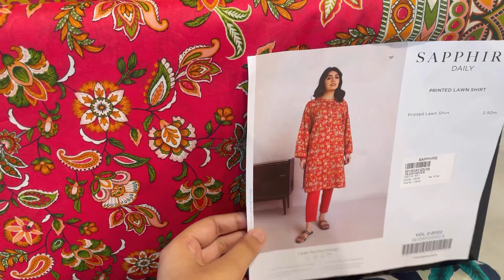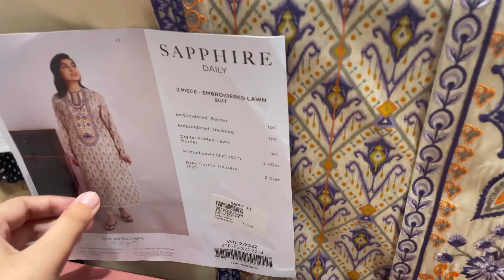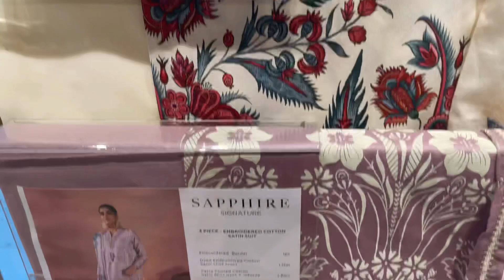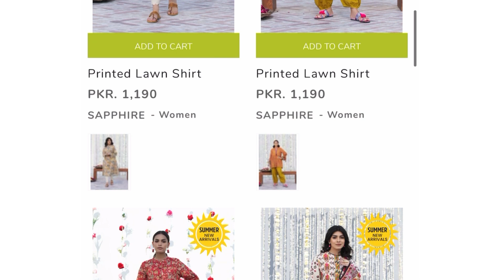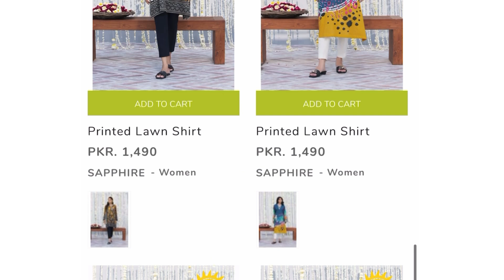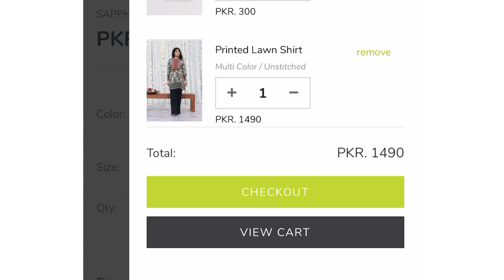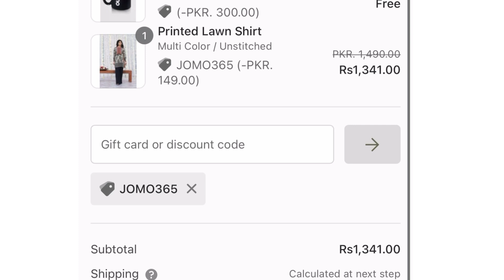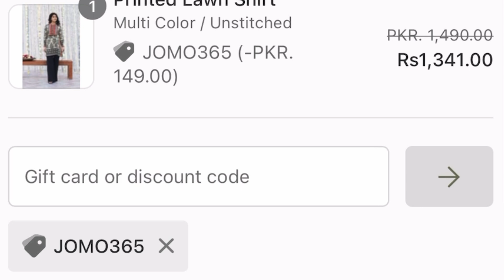Sapphire Sale On New Eid Collection || Ramzan Offer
Sapphire Sale On New Eid Collection
Sapphire Sale